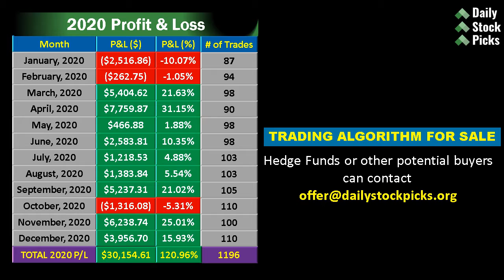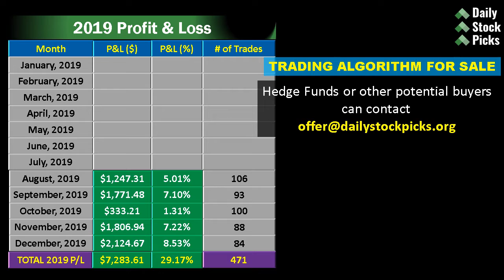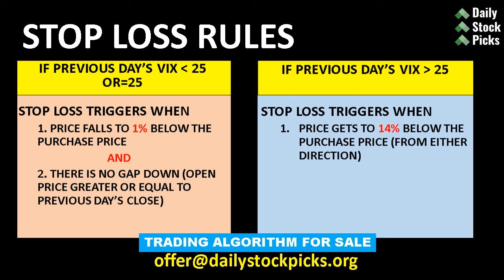Stocks to buy now for June 2021